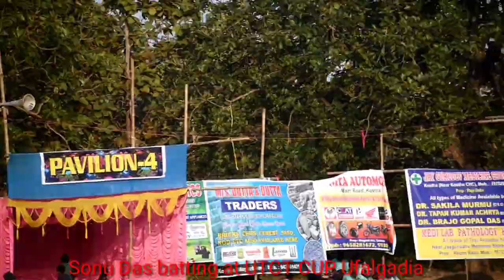Sonu Das Master of Blind shots Best Blind shot in history Star player of West Bengal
Sonu Das#
# Blind shot#
Mayurbhanj tennis cricket#

Sagar bhoi batting at UTCT CUP

MKCC BARIPADA VS BLACK PANTHER QUATER FINAL MATCH

Sanjay Parichha Poltu fastest 50

Rupesh choudhary Helecaptor shot

Sudhaar Naik batting at UTCT cup

11 star Morada vs deepu 11 badguma

Sudhakar Naik batting at Anla